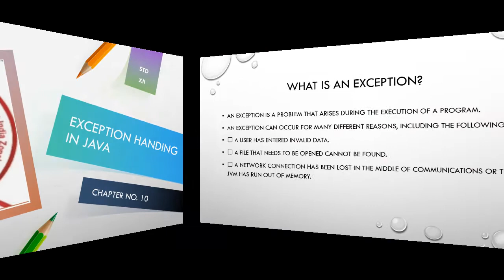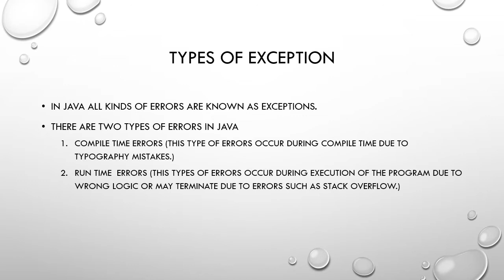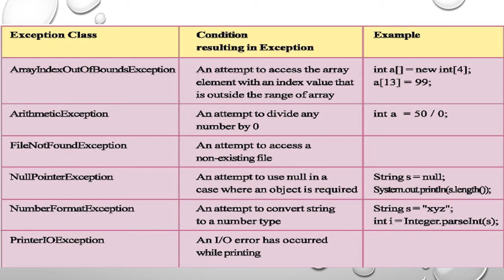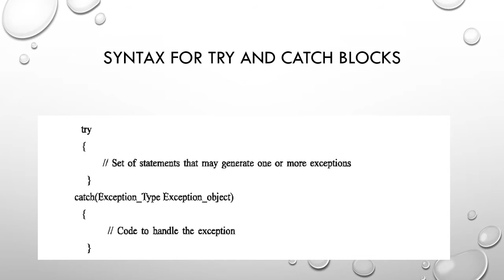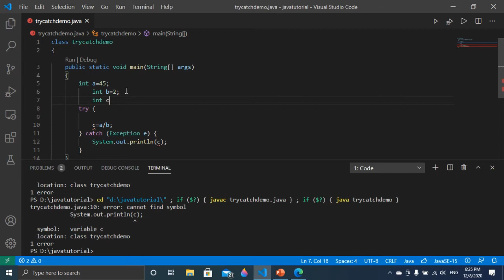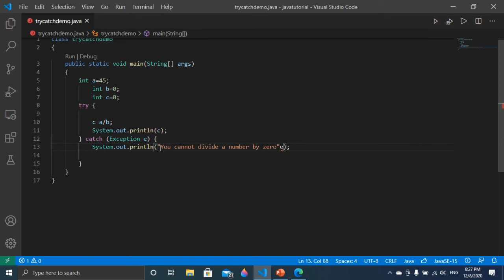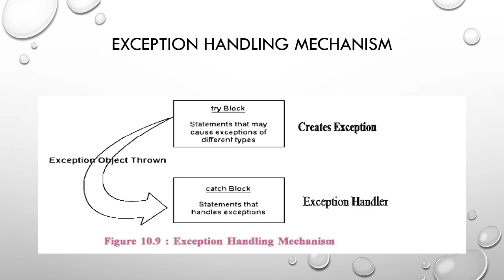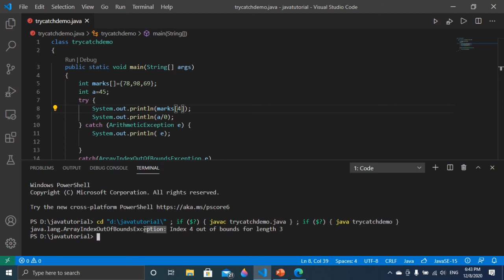Std 12 # Computer # Exception handling in Java